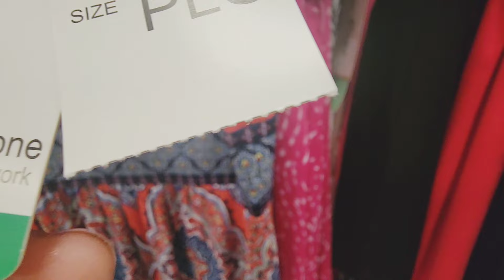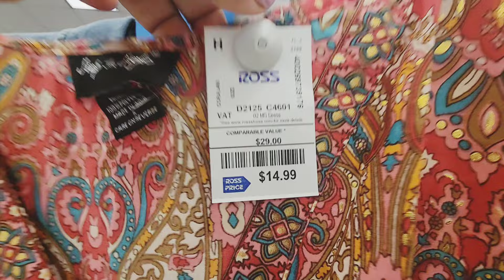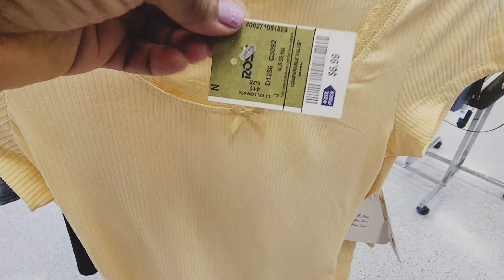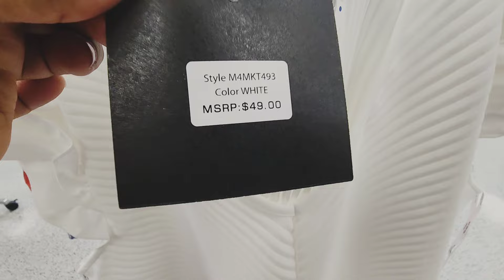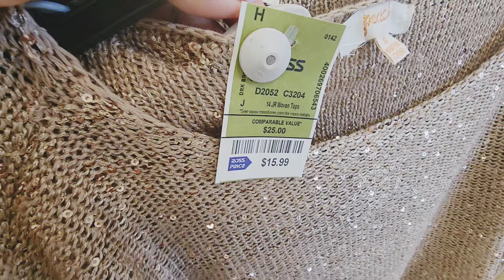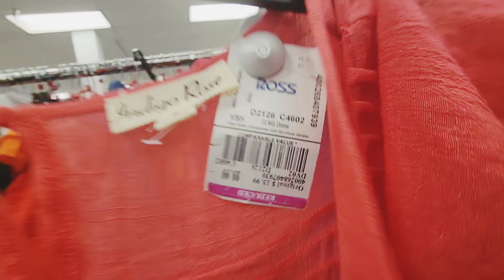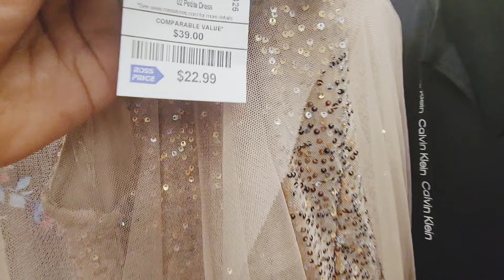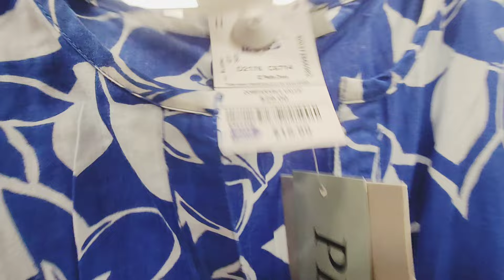👗Ross Dress For Less Women's Spring Dresses Short And Others Shop With Me